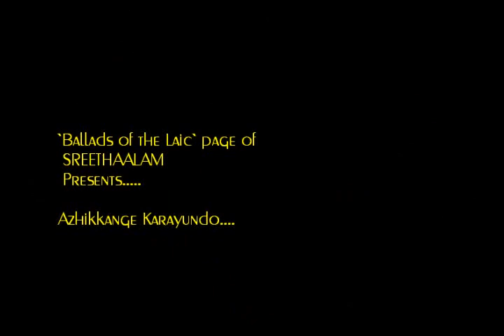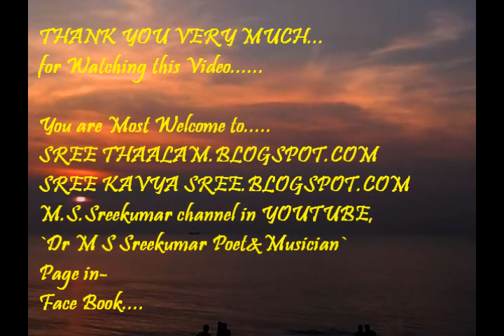Azhikkangekkarayundo Voice with Thabla Dr M S Sreekumar BL Page of Sreethaalam MP4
drmssreekumar channel youtube ,and in FACE BOOK You.